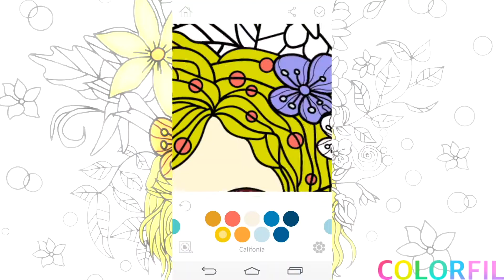colorfil:Coloring book for adult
A healing therapy for adults 'ColorFil'
Enjoy the beautiful colors and pictures.
ColorFil is a colouring application for adults.
Coloring has the effect of relieving stress and taking the mind off distractions.
It cheers up the drained out mind and body.
Fill our the drawings with your very own colours.

- Drawings of flowers and animals, different patterns and mandalas.
- Varying levels for beginners to experts.
- Personal color mixer for a wide range of colors.
- Make your very own palette.
- Simple and easy for all age group regardless of the gender.
- Brings rest to your restless mind and body. Fill in the drawings without stress.
- An even better experience when working with a mozbii stylus.

Are you fed up with your repetitive lifestyle?
Are you getting ready for another dull day with nothing special?
ColorFil wants to bring back energy to your lifeless daily pattern.
With new drawings, you can create your own masterpieces.
By focusing on drawing, all the distractions and stress will vanish.

* You can draw wherever and whenever.
You can draw without having to carry a coloring book and colour pencils.
All you need is your smartphone.
ColorFil is always ready to bring you pleasure near you.

*Enjoy it through different devices.
ColorFil is available for different devices such as  smartphone and tablets.